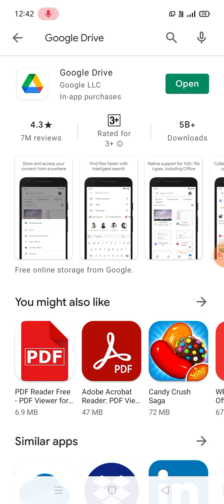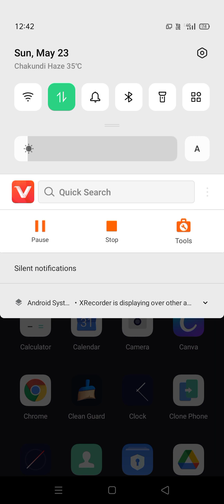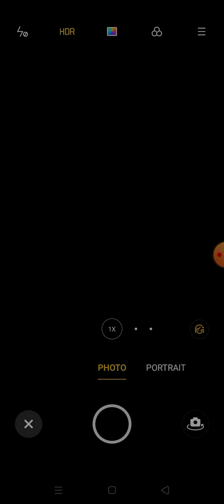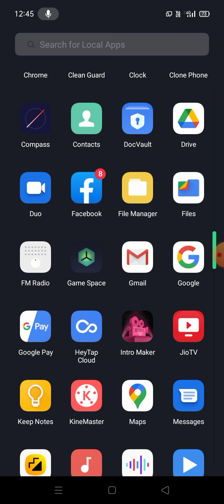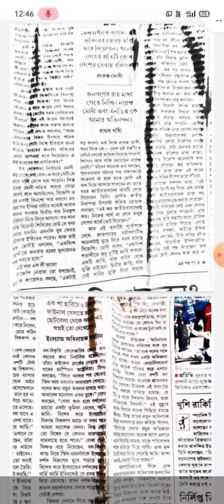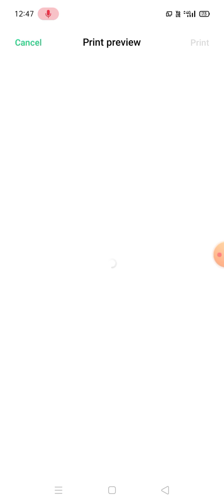Make a PDF full process in your mobile.#একটি পিডিএফ তৈরি করুন মোবাইল .##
Make a PDF.